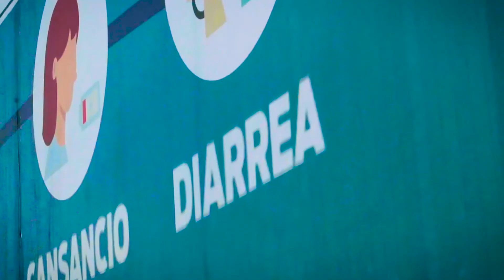Pabellón COVID de Hospital de la Familia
El pabellóN COVID de Hospital de la Familia es una zona especializada en el tratamiento de pacientes con diagnóstico de COVID. Descubre todo lo que les ofrecemos a nuestros pacientes.